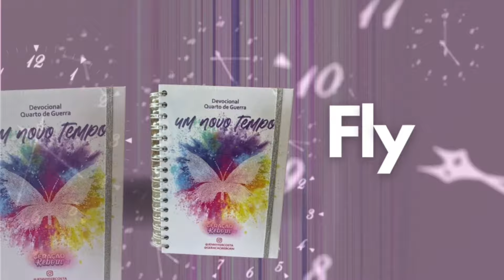Jennyfer Costa - Nada pode alterar a tua identidade em Deus - Trecho da Palavra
Nada pode alterar aquilo que Deus já decretou sobre a sua vida, você é filha amada do Senhor!

Que através desse vídeo vocês sejam fortalecidos em Deus, edificados e abençoados.